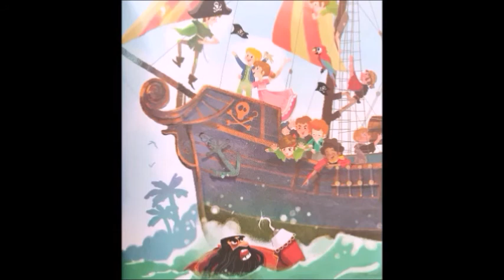Histoire racontée de Peter pan - Lecture pour enfants - conte féérique - Pour écouter et s'endormir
Une belle histoire féerique à écouter pour s'endormir ou juste pour se relaxer, se détendre, seul ou avec ses parents !!!
Accompagnez Peter pan et ses amis, la fée clochette, Wendy, le capitaine crochet dans un monde magique, Nerverland ! Fermez les yeux et volez ...!

Titre:  Beyond The Warriors
Auteur: Guifrog